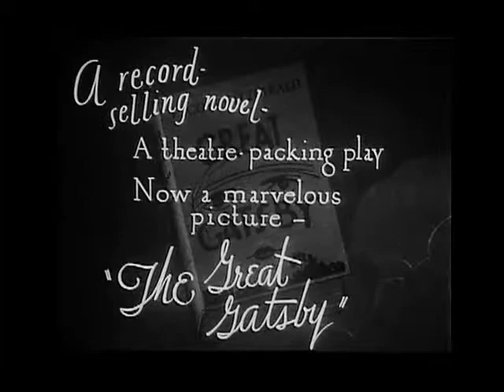The Great Gatsby - Trailer